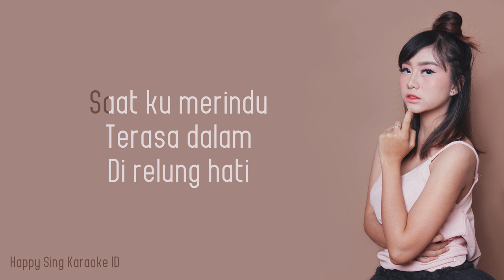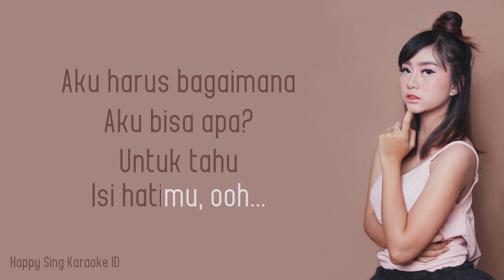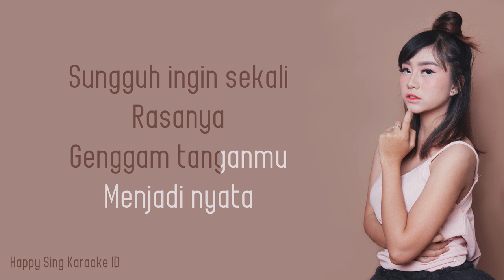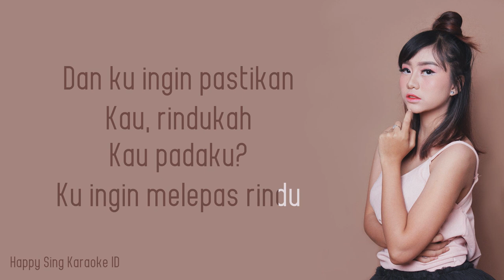Rinduku - Ghea Indrawari (Karaoke)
Rinduku - Ghea Indrawari (Karaoke) semua hak milik artis dan label asli.